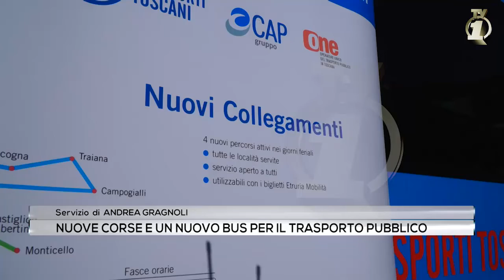Nuove corse ed un nuovo bus per il trasporto pubblico